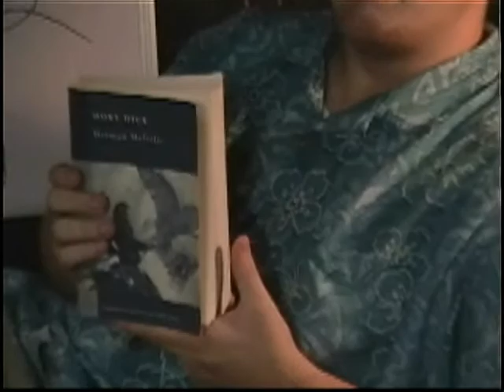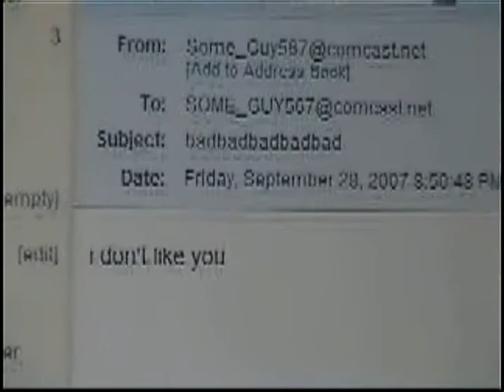The Life and Times of Lucas Williams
A view into the lifestyle of the "famous" actor Lucas Williams.

The Ending is true.